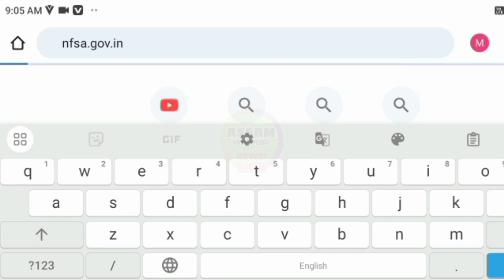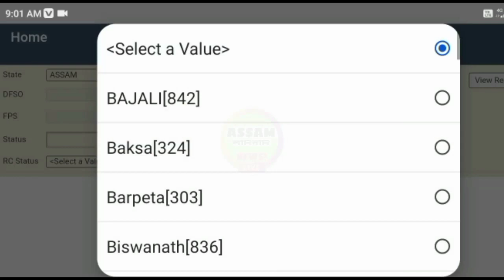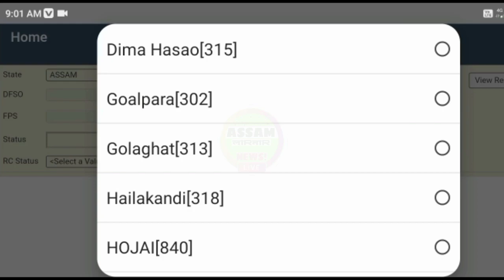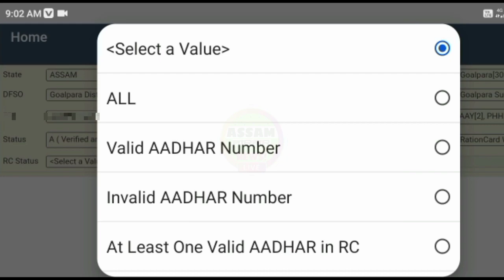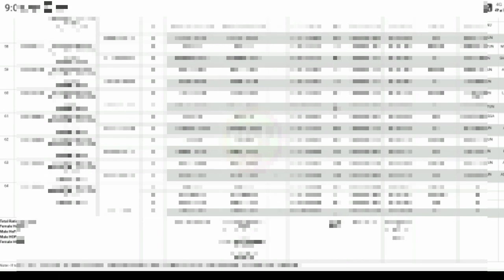ৰেচন কাৰ্ডৰ Fingerprint দিয়া সকলৰ নাম নতুন লিষ্টত আছেনে চাওঁক || Ration Card New List 2023 Assam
Finger Print With EPos Machine In Assam For Ration Card Verification.